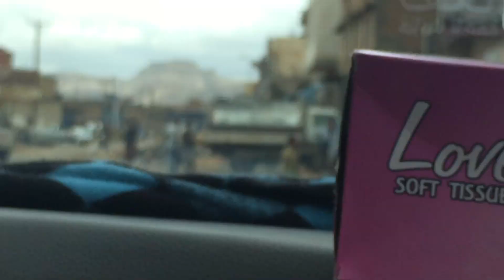اليمن شبام كوكبان. رحله الى مطعم حميدة 😂محمدالحطامي